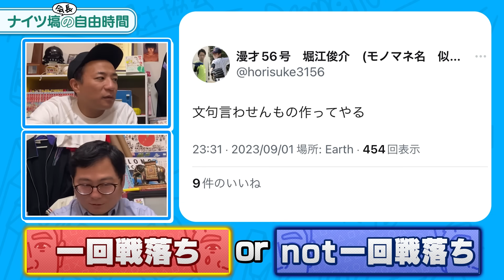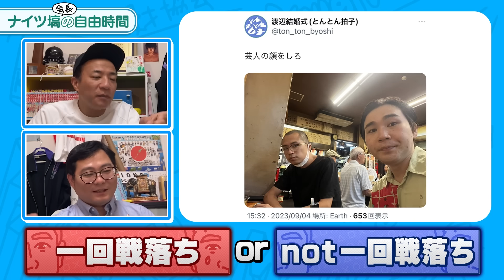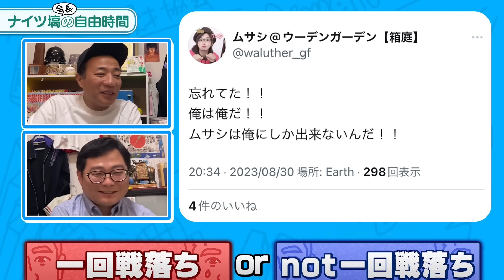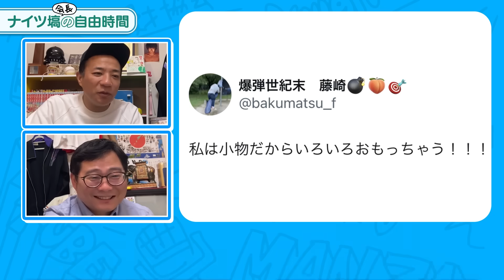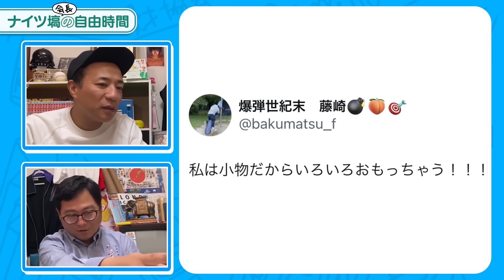【M-1】1回戦敗退芸人のツイートが残念すぎた…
漫才協会からも多くの若手が出場したM-1
惜しくも1回戦敗退した芸人たちのツイートを企画化！
塙会長も赤面の漫才協会の激イタ芸人とは…!?